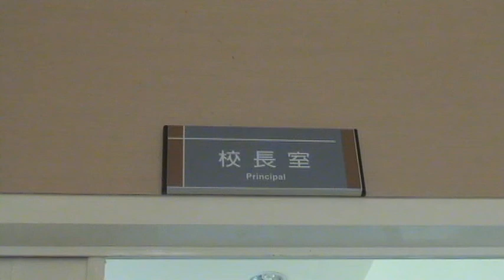100畢業典禮影片-02-校長.avi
100畢業典禮影片-02